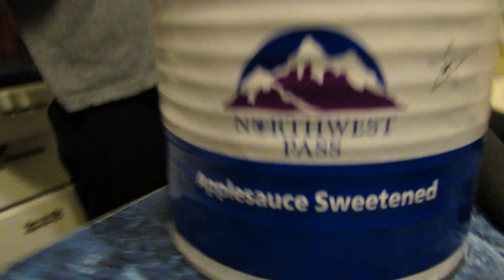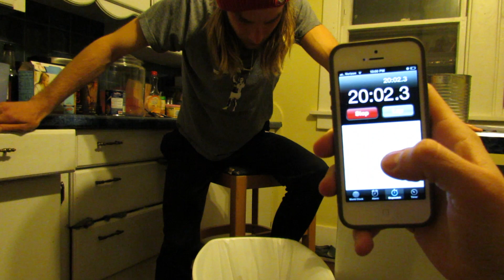6 POUND APPLESAUCE CHALLENGE!!!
Our friend Alex is back!!! This time with a 6 pound applesauce eating challenge. For $100 he had 20 minutes to eat 6 pounds of regular applesauce (96 ounces).